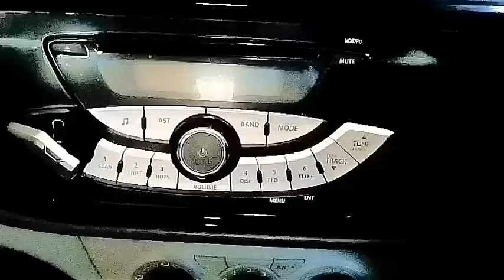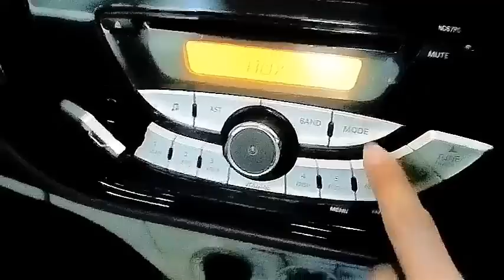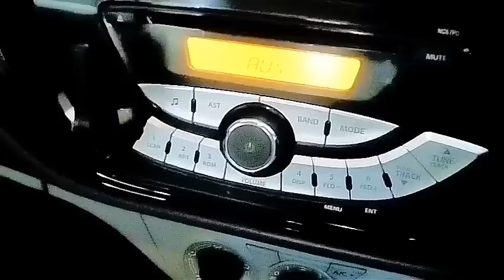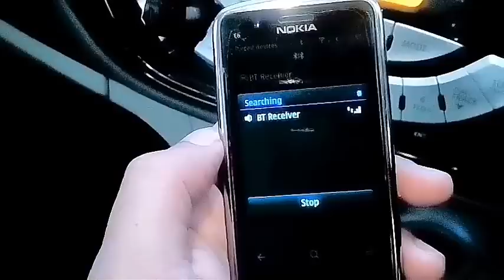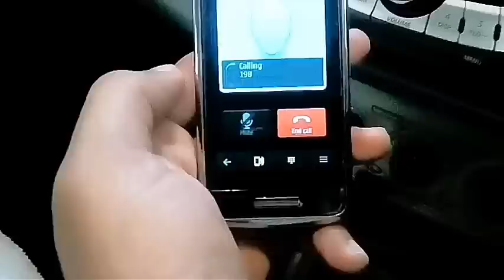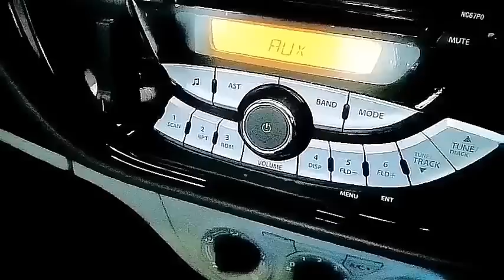car bluetooth device